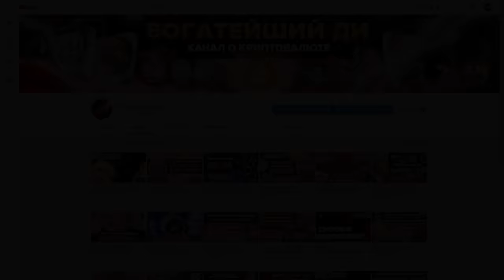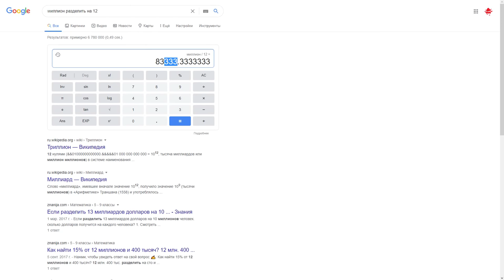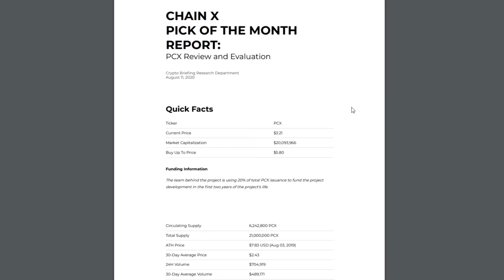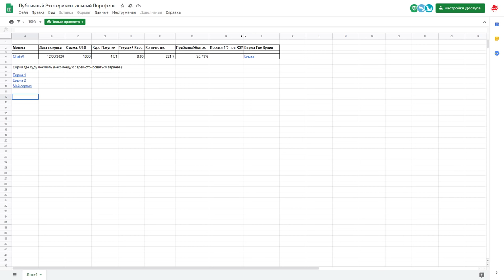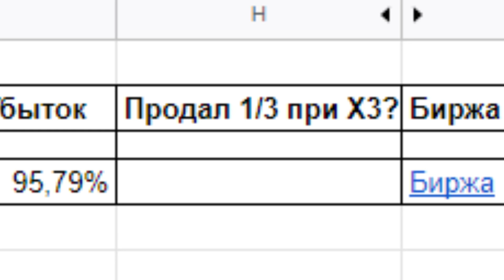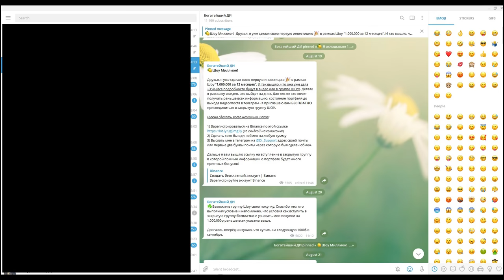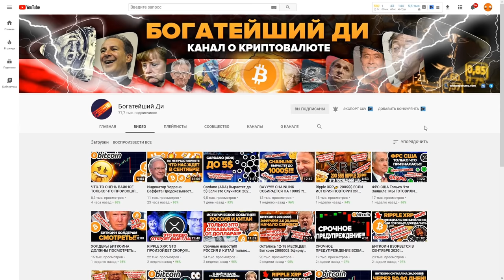ИНВЕСТИРУЮ МИЛЛИОН РУБЛЕЙ В 12 МОНЕТ С ПОТЕНЦИАЛОМ х10! Что будет через год? Показываю все как есть.